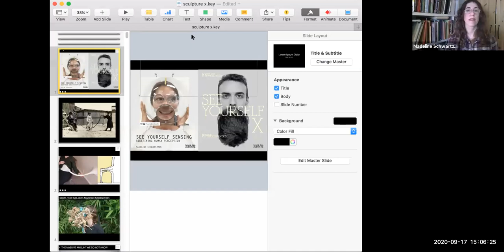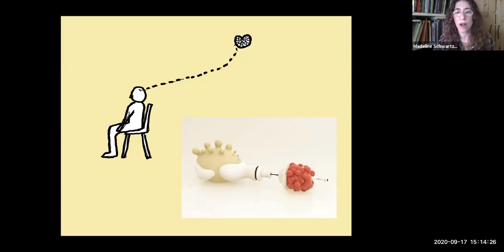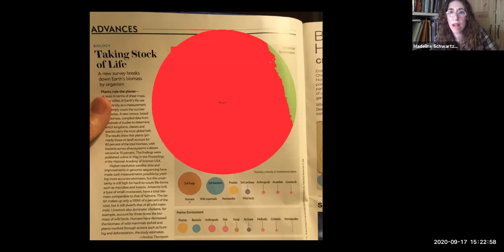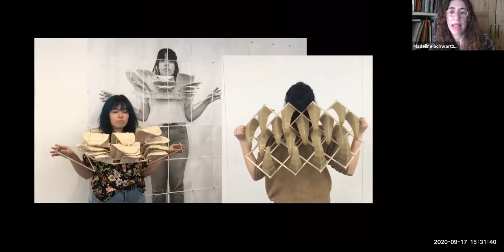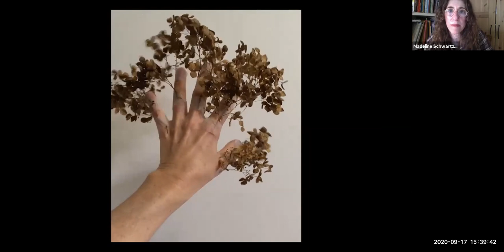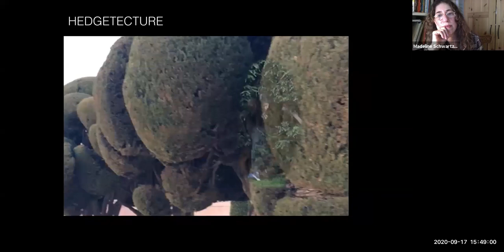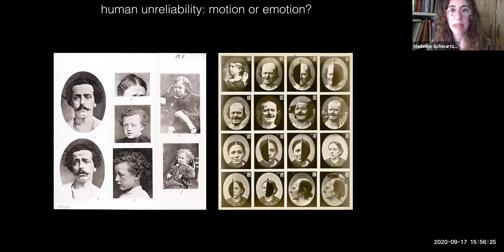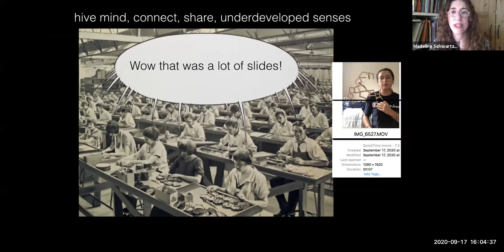SX See Yourself Sensing